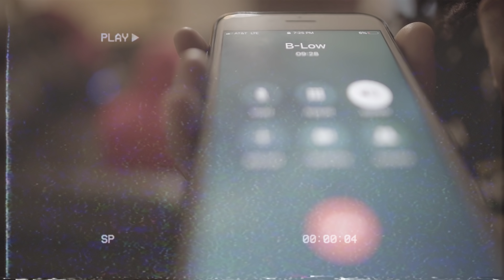Flexxbrothers - Through Alot (Music Video)